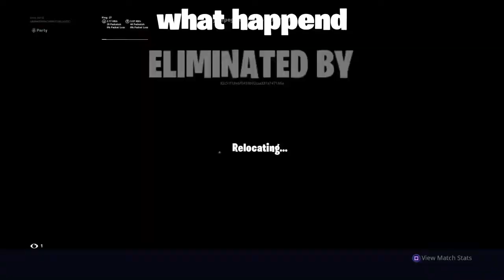Some snipes*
SHAREfactory™